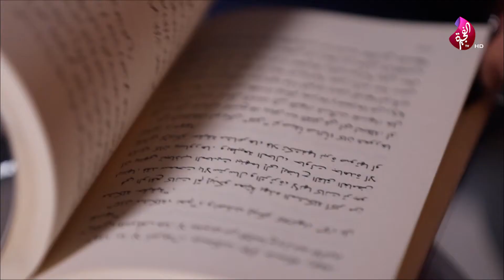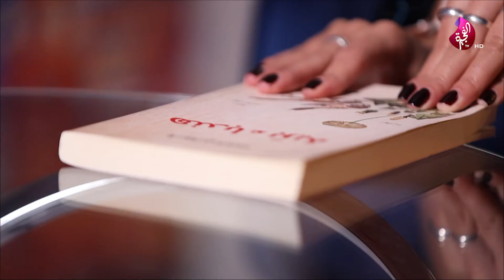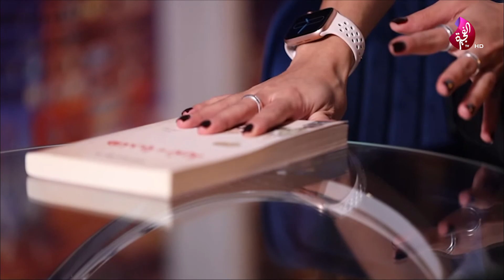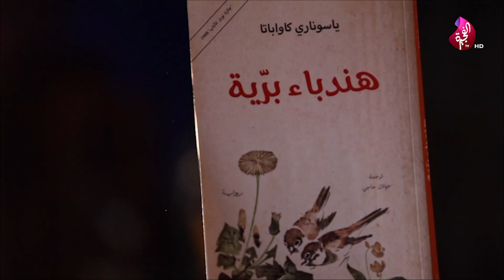هندباء برّية رواية جديدة في صحبة الكتب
تدور الرواية حول «إينِكو» التي تقيم في مستشفى إيكوتا للأمراض العقلية، حيث تركتها أمها وحبيبها كونو للعلاج من «العَمَه»، وقد تُسمَّى الحالة «نوبات من عمى الجسد»، إذ تغدو عاجزة عن رؤية جسد حبيبها، رغم أن بصرها لم يتأثّرْ إجمالاً. تنهار «إينِكو» وتدور نقاشات حامية بين كونو وأمّها حول حالتها، وهل تشكّل جنوناً بالفعل أم لا.

تواصلوا معنا
انستقرام: